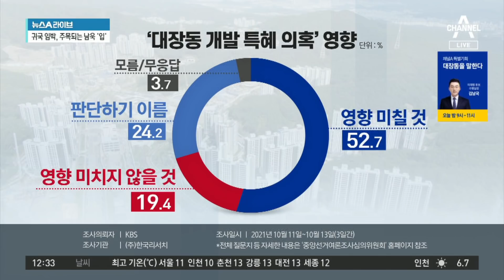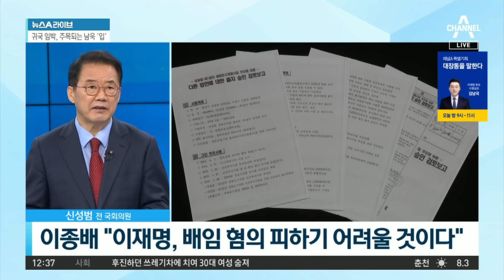‘귀국 임박’ 주목되는 남욱 ‘입’…검찰 조사받을 것으로 전망 | 뉴스A 라이브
‘귀국 임박’ 주목되는 남욱 ‘입’…검찰 조사받을 것으로 전망

남욱, 내일 새벽 귀국…검찰 조사받을 것으로 전망
남욱, 지난달 중순 미국으로 출국…최근 여권 무효
'키맨' 남욱, LA 총영사관 방문해 긴급 여권 발급해

〈평일〉
08시 50분 김진의 돌직구 쇼
12시 00분 뉴스A 라이브
17시 20분 뉴스TOP10
19시 00분 뉴스A

〈주말〉
12시 10분 토요랭킹쇼·뉴스A 라이브
19시 00분 뉴스A

〈평일〉
08시 00분 라디오쇼 정치시그널 (유튜브 라이브)
08시 50분 김진의 돌직구 쇼
10시 20분 김진의 더라방 (유튜브 라이브)
12시 00분 뉴스A 라이브
15시 50분 강력한 4팀
17시 20분 뉴스TOP10
19시 00분 뉴스A

〈주말〉
12시 00분 토요랭킹쇼·뉴스A 라이브
17시 40분 뉴스TOP10
19시 00분 뉴스A